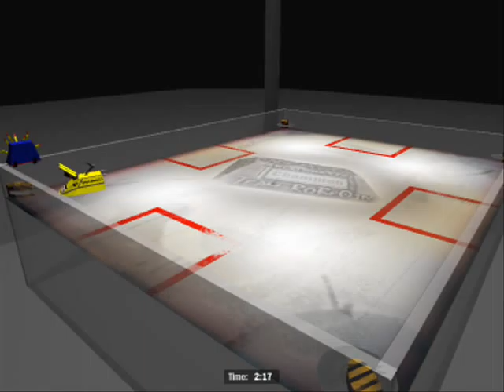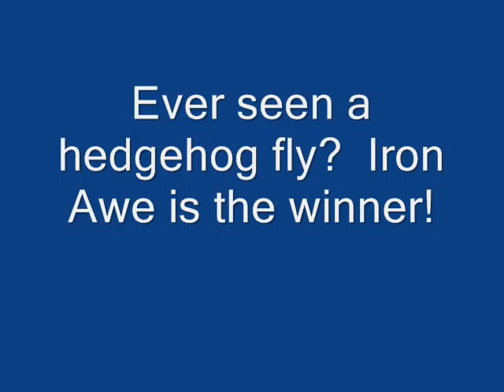Kronic 2 vs Iron Awe 2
By request, here's Kronic 2 vs Iron Awe 2 .  You may have noticed that I've moved from the Parking Lot; I like this arena better because it gives flippers a fair chance, and we've got two really good ones in this fight.  The arena can be downloaded from gametechmods.com, I believe it's the ra2tt arena.

And in case anyone was wondering, the sawblades are deactivated, I always felt they were too powerful.